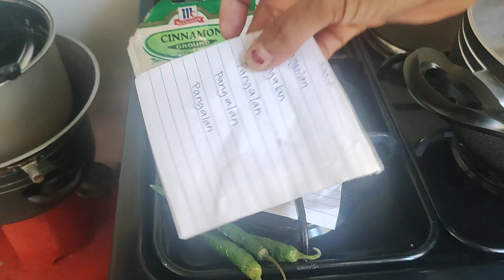Upang tuluyang maghiwalay ang iyong karelasyon sa kanyang kabit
Sawang sawa kana ba sa kabit? gawin mo ito sa kanya